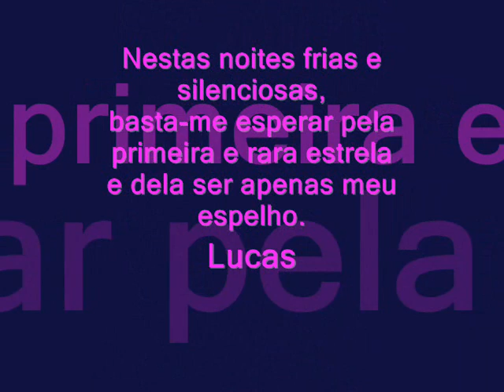Saidas e bandeiras M Nascimento por Lucas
O amor é sofredor, é benigno; o amor não é invejoso; o amor não trata com leviandade, não se ensoberbece. Não se porta com indecência, não busca os seus interesses, não se irrita, não suspeita mal; não folga com a injustiça, mas folga com a verdade; tudo sofre, tudo crê, tudo espera, tudo suporta.